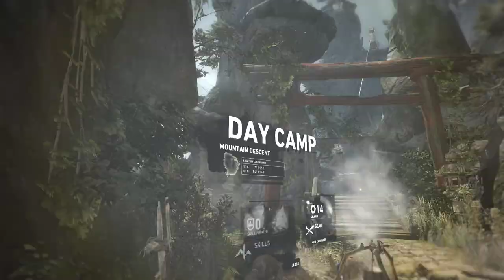Tomb Raider | Story Gameplay | Part-4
Tomb Raider is set on Yamatai, an island from which Lara, who is untested and not yet the battle-hardened explorer she is in other titles in the series, must save her friends and escape while being hunted down by a malevolent cult.

GPU: GeForce GTX 1650
CPU: Intel(R) Core(TM) i5-9300H CPU @ 2.40GHz
Memory: 16 GB RAM (15.86 GB RAM usable)
Current resolution: 1920 x 1080, 120Hz
Operating system: Windows 10